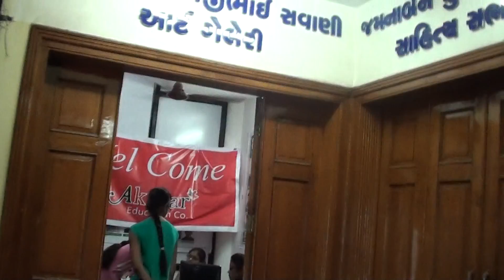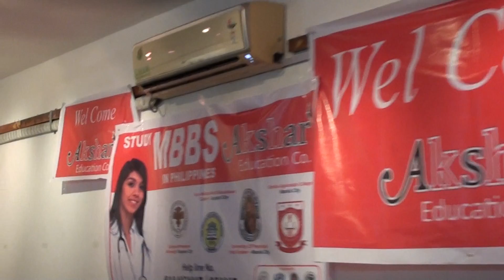Guidance seminar for 12th science students by Dr. Brijen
This seminar was held by Dr. Brijen for guidance for 12th science students at J.D.Gabani Library, Surat city.